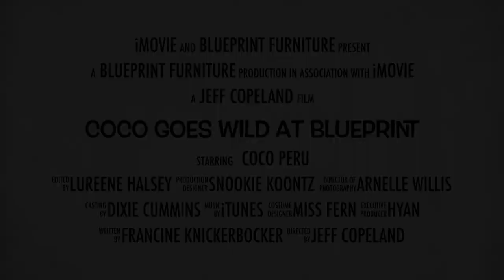MISS COCO PERU GOES WILD AT BLUEPRINT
Teaser for Coco's next BLUEPRINT Video: COCO GOES MODERN
Video produced by Jeff Copeland